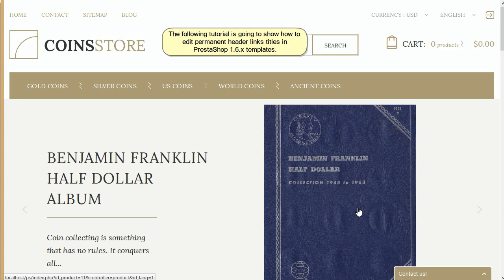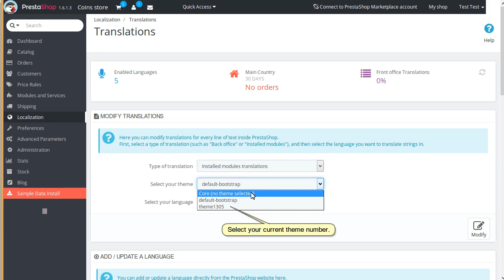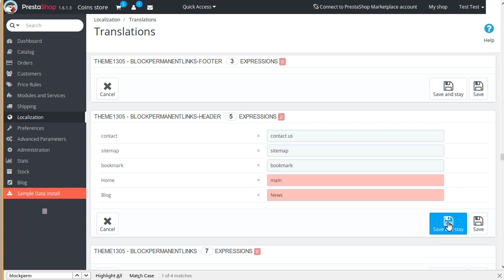PrestaShop 1.6.x. How to edit permanent header links titles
This tutorial is going to show you how to edit permanent header links titles in your PrestaShop template.